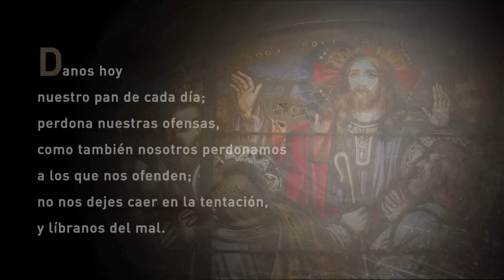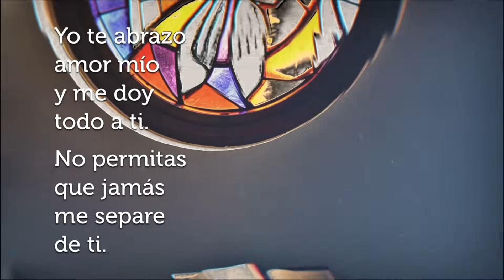La Santa Misa de Hoy [Miercoles] 13 de diciembre de 2023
Vayamos a Jesús, démosle nuestro tiempo, encontrémosle cada día en la oración, en un diálogo confiado y personal; familiaricemos con su Palabra, redescubramos sin miedo su perdón.